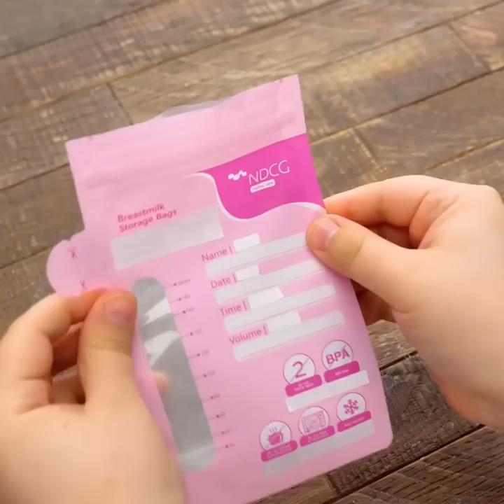Valuable Parenting Tips You Should Save For Future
TIMESTAMPS:
00:11 Useful ideas for moms
01:53 Beauty gadgets for your kids
02:50 No-mess parenting hacks
04:33 Smart bathroom hacks
05:29 Portable baby food
08:12 Clever hacks for new moms
10:27 Tasty pizza recipe